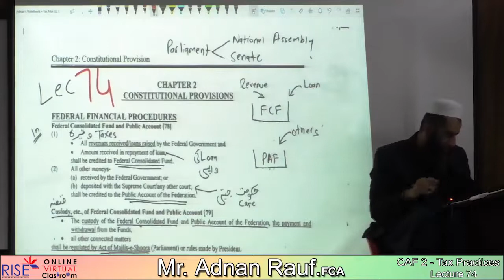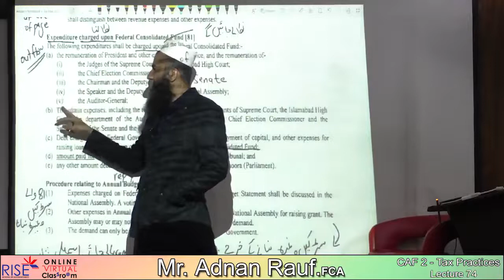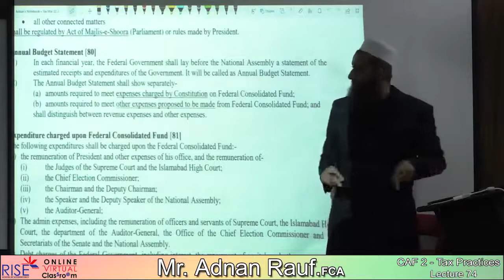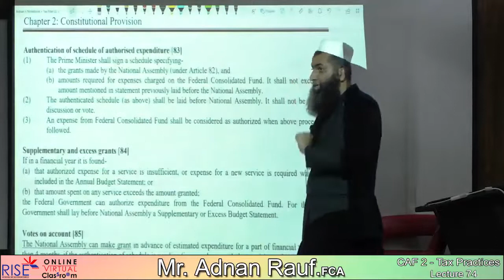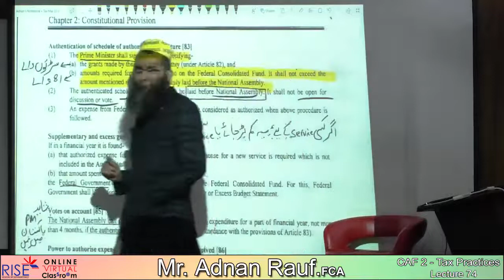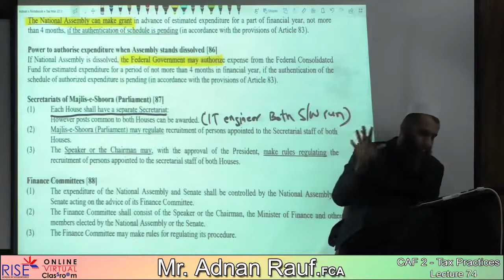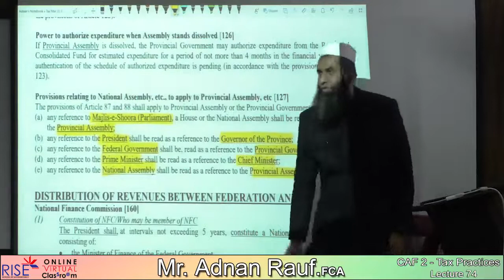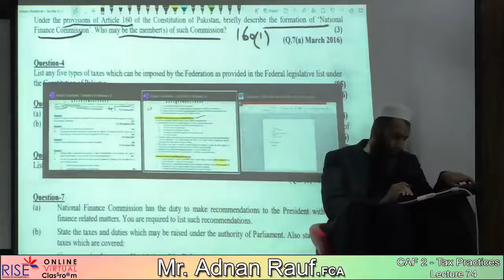CAF 02 TAX PRACTICES Lecture no 74 SIR ADNAN RAUF SPRING 22